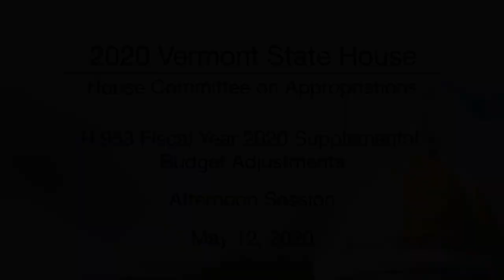Vermont State House - H.953 FY 2020 Supplemental Budget Adjustments Afternoon Session 5/12/2020